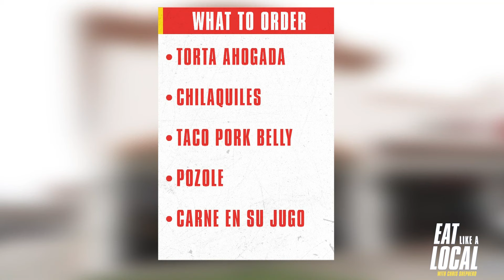Authentic Mexican cuisine in Houston | Eat Like a Local with Chris Shepherd, Ep. 11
In this episode, Shepherd heads to two of his favorite restaurants that serve authentic Mexican dishes and sits down with the families behind them.  From the meats to the sauces to the fresh and perfectly made tortillas, you’ll want to put Dichos Taqueria and El Hildalguense on your list of places to dine.

Watch new episodes Saturdays at 10 a.m. on KPRC 2.